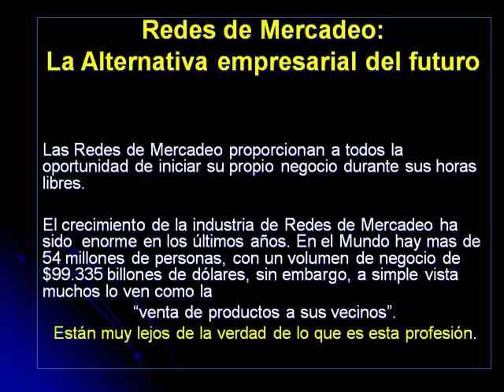Mis primeros pasos en Red de Mercadeo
LA GUIA DEL ÉXITO
Es la fórmula comprobada para desarrollar la red. La Guía del Éxito cuenta
con todo lo que usted necesita para desarrollar un negocio sólido, productivo y en constante crecimiento. Cuando usted se conecta a ésta, cuenta con todos los recursos par que usted y sus asociados adquieran el conocimiento que se requiere para desarrollar una empresa de comercialización por redes. Este método cuenta con libros, cassettes y actividades, todo preparado para darle apoyo, conocimiento y motivación por expertos en el negocio. Imagínese por un momento cuánto puede crecer su negocio si usted y sus asociados cuentan con todo lo que
necesitan para desarrollar la red.
¿Por qué es determinante utilizar esta Guía? Recuerde que su negocio es su red;
la red se compone de personas. Las personas son las más importantes en el
negocio ya que sin personas no se puede construir la red, pero también es una
realidad que aunque existan las personas lo que determinará que ellos tomen la
acción es que quieran trabajar con usted. De esta forma se moverán los
productos y se activará el plan de compensación.
Esta Guía contiene un plan de acción, que son los pasos básicos y simples a
seguir para que usted y sus asociados puedan desarrollar un negocio sólido y
productivo. Toda la Guía ha sido creada de forma simple para que toda persona
pueda entenderla y enseñarla a otro. Esto se llama duplicación. Sus asociados
duplican el ejemplo que vean es usted. Por esta razón es muy importante
comprender lo mejor posible como funciona La Guía. Asegúrese de llevar a cabo
todo el paso sin prejuzgarlos ni obviar ninguno de ellos y así mismo lo harán sus asociados.